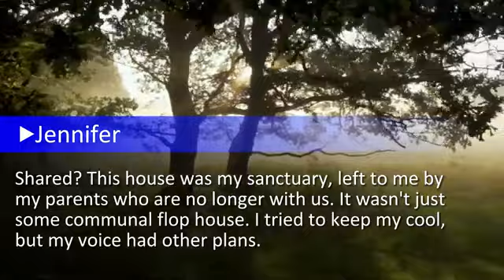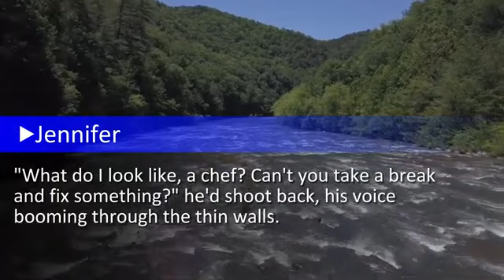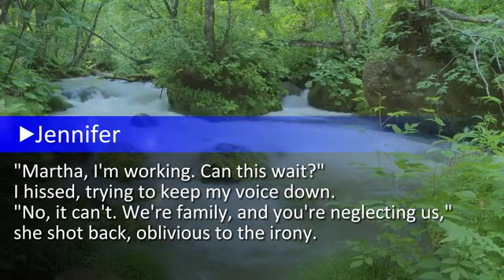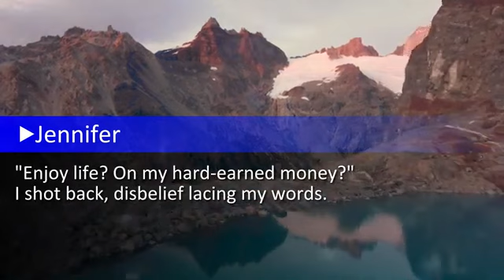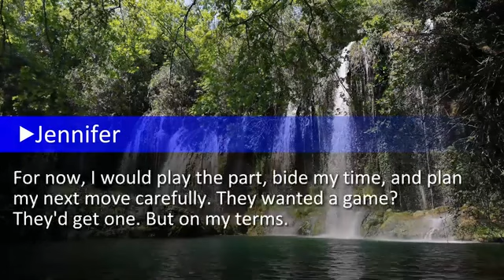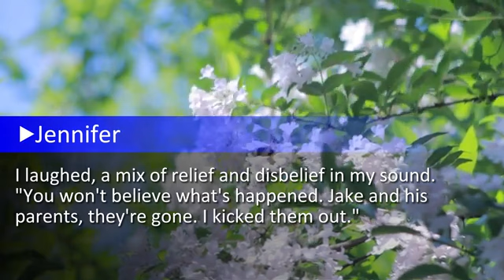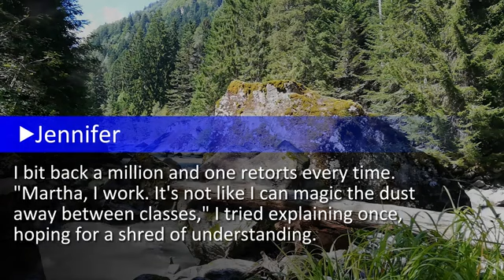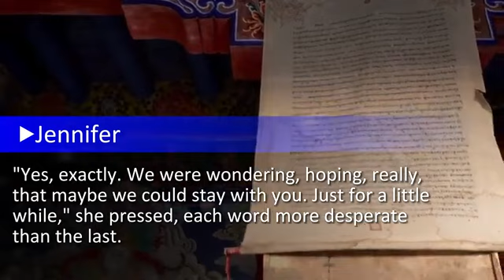My In-Laws Moved Into My House And Behaved Like Hosts. One Day I Overheard Them Talking To My Hubby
Hey, I'm Jennifer. I'm 34, been married to Jake for about a year now, and I spend most of my days glued to my laptop, teaching students from all over. Life was cruising along pretty okay until the day it wasn't. You see, Jake and I live in this pretty awesome house my folks left me. It's big, cozy, and has been just ours until recently...